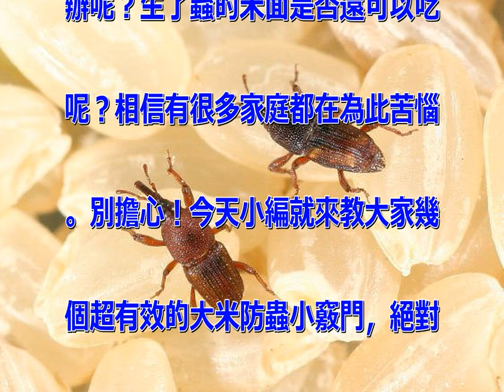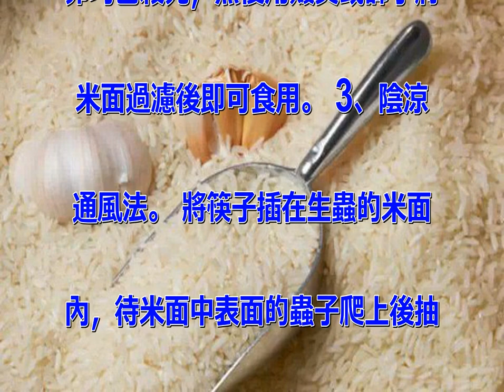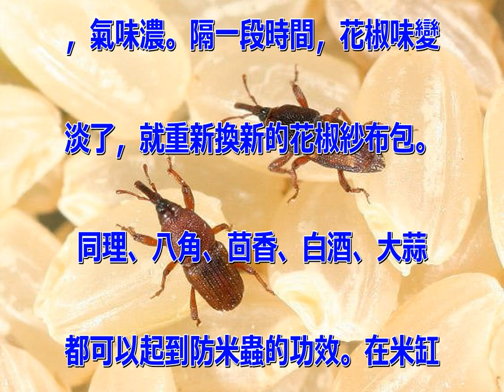家裏的米總是一直生米蟲?教你天然又有效的驅蟲法，只要用紗布加上這個，就能把米蟲徹底驅趕！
家裏的米面很容易生蟲，這可怎麽
辦呢？生了蟲的米面是否還可以吃
呢？相信有很多家庭都在為此苦惱
。別擔心！今天小編就來教大家幾
個超有效的大米防蟲小竅門，絕對
用的上。 米面生蟲怎麽辦 1、
冷凍除蟲法。 放置時間較長的米
面在夏季最易生蟲，而冬季生蟲率
較低。根據這種情況，將過冬後存
放的剩餘米面，分別裝入乾淨的口
袋裏，分期分批送入電冰箱的冷凍
室內使其經歷24小時「寒冬」的
折磨。 如此處理後的米面，在夏
季到來後都不易生蟲，大概是米蟲
、面蟲抵擋不住「寒冬」的冷酷無
情，在萌芽中自滅了。 小編家都
用這種，真的很有效!真的都不會
有小蟲! 2、楊樹葉除蟲法。
米面生蟲後，將米面移到乾燥密封
的容器內，把剛採摘來的楊樹葉放
入容器與米面一起密封。過四五天
後，打開貯藏容器可發現幼蟲和蟲
卵均已殺死，然後用簸箕或篩子將
米面過濾後即可食用。 3、陰涼
通風法。 將筷子插在生蟲的米面
內，待米面中表面的蟲子爬上後抽
出除蟲。然後，將米面鋪放在陰涼
通風的地方，米面深處的蟲子便會
從溫度較高的米面中爬出來。這種
方法簡單方便，但除蟲時間較長。
 4、過籮過篩法。 為了縮短除
蟲時間，將表面的蟲子除去後，可
用竹子或柳條編成的籮筐將面粉中
的蟲子除去；用竹條編製的篩子將
大米中的蟲子篩除。 然後，再鋪
放在陰涼通風處晾曬即可除去米面
中的各類蟲子。 天然驅蟲法，超
有效！(網絡圖片) 如何防止米
面生蟲 花椒之所以可以驅蟲，是
因為它是一種自然抗氧化物，具有
特殊的香味。而米蟲對氣味非常敏
感，對這種特殊的氣味更是避之唯
恐不及。 具體方法是：準備幾塊
乾淨的小紗布塊，每塊都包上少許
花椒殼，紮好後放置在米或面中，
分別放置在袋子的不同位置，以確
保對整袋米面產生作用。另外，還
可以將米袋浸在燒開的花椒汁裏1
0分鍾，晾乾後再用來裝米，也可
以有效防蟲。 最好用新買的花椒
，氣味濃。隔一段時間，花椒味變
淡了，就重新換新的花椒紗布包。
 同理、八角、茴香、白酒、大蒜
都可以起到防米蟲的功效。在米缸
裏放一隻乾淨的酒瓶，酒瓶口高於
米面，瓶內裝上100克白酒，既
防生蟲也能防蛀。或在大米中混合
放入一些大蒜瓣，也能防止生蛀蟲
。 如果米面已經長蟲了，可將新
鮮的生薑放入其中，把蟲子驅趕出
來。 大蒜可以起到防米蟲的功效
(網絡圖片)